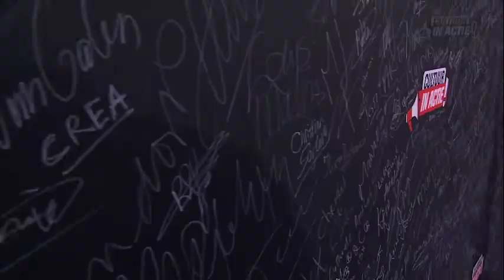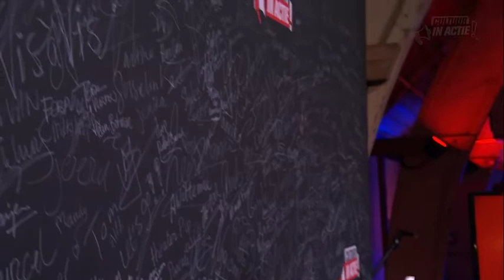Tim van Vliet - Cultuur in Actie!